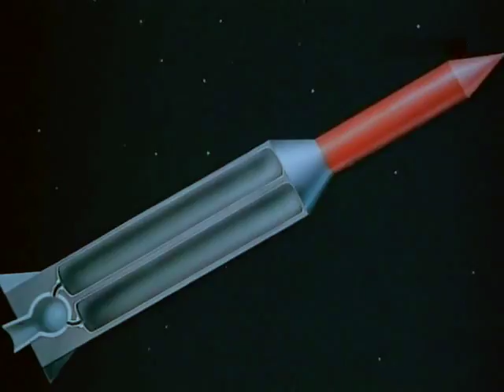Acos CoolKAs ‎– Apogee (THEOM022) 2016